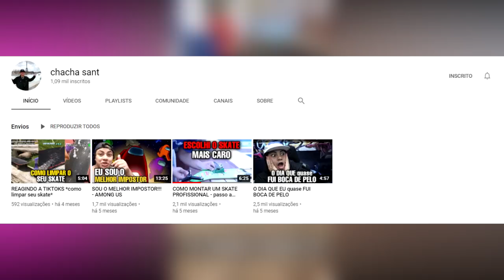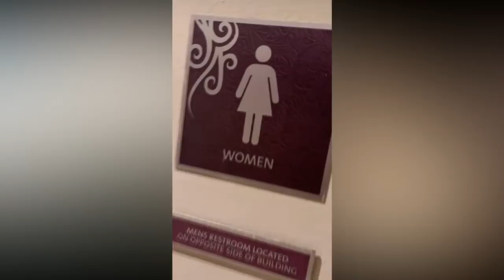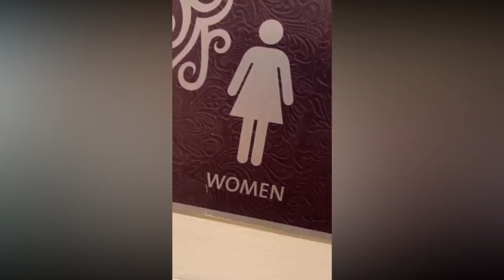WESLEY ALEMÃO ENCONTRA o RYAN SP EM CANCUN KKKKK *mlk e igual*